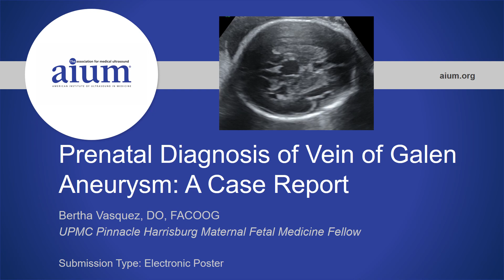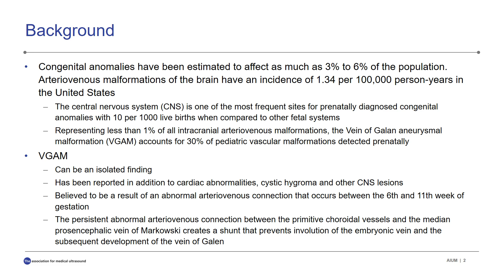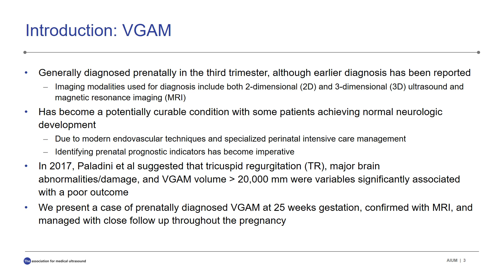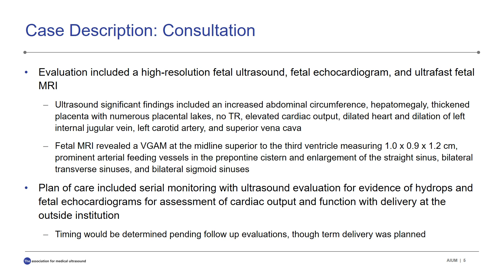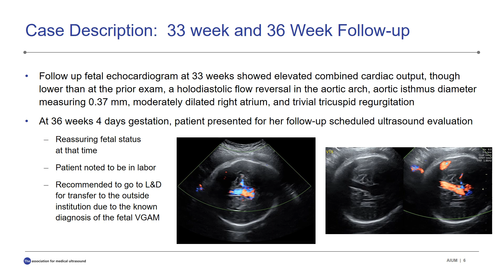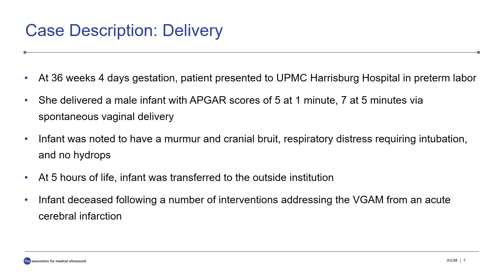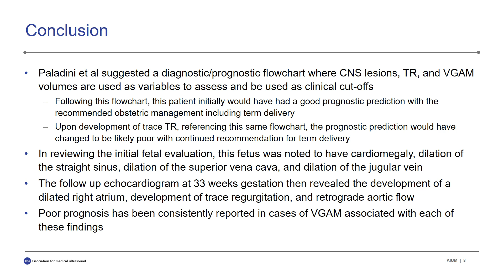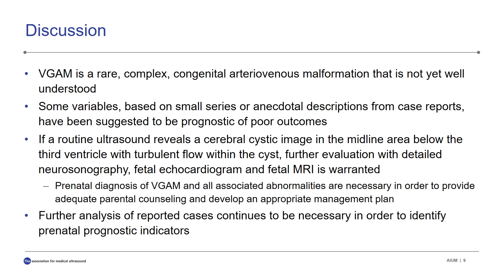Prenatal Diagnosis of Vein of Galen Aneurysm: A Case Report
An electronic poster presented by Bertha Vasquez, DO, FACOOG